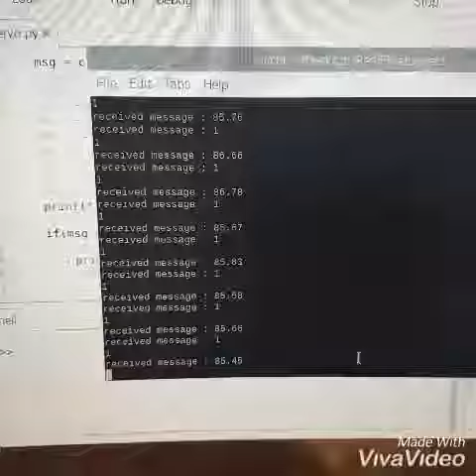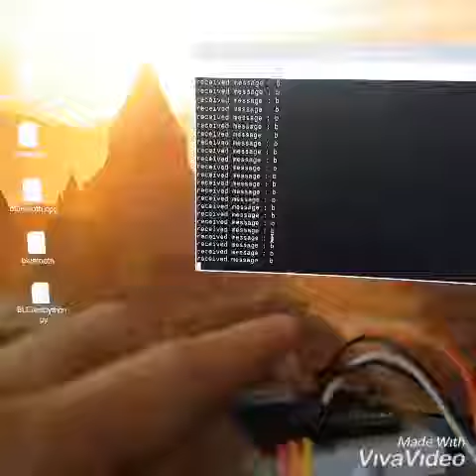How to send gyro bluetooth data From CurieNano or arduino101 to Raspberrypi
큐리나노의 자이로센서를 블루투스를 통해 라즈베리파이에 데이터전송을 하고싶었는데 큐리나노 자체BLE를 통해서는 도저히 방법을 모르겠어서 블루투스모듈을 이용했습니다. 기존의 우노에서 처럼 시리얼소프트웨어를 하면 큐리나노가 저전력에서도 작동해서 기존처럼하면 데이터를 더빠르게? 보낸다나
하여 TX핀을 setup()에서 pinMode(tx핀번호,OUTPUT)했더니 되더군요 정말 이틀 밤새며 알아냈습니다.